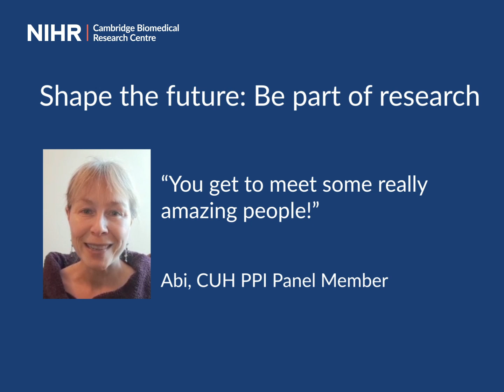CUH PPI Panel voxpop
Abi is a member on the Cambridge University Hospitals (CUH) Patient & Public Involvement (PPI) Panel. In less than 60 seconds she describes what it means to take part!